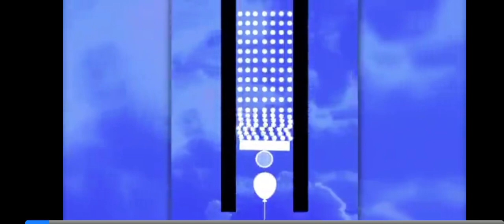melon sandbox movie 8:happy New years!